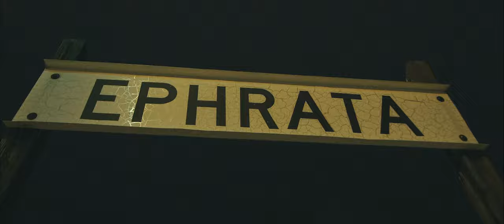ALWAYS WINTER | Video Postcard from Ephrata - Delano Productions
Ephrata, Washington during a snowstorm in February 2020.